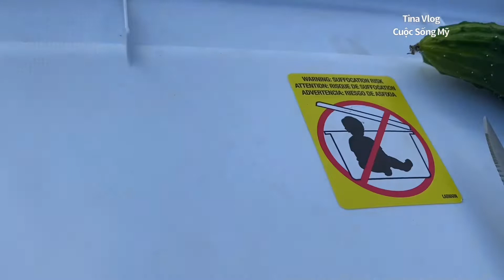Ra vườn hái Dưa Leo, Bầu, Khổ Qua, Cà Chua/ Pick some Cucumbers, Gourd, Bitter Melon, Tomatoes.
Cám ơn các bạn xem video, chúc cả nhà cuối tuần vui vẻ.